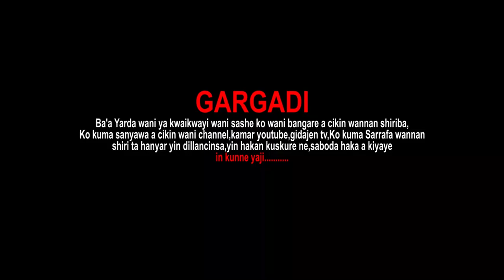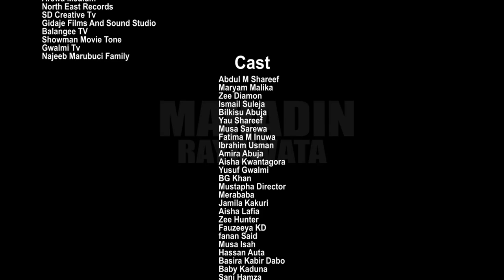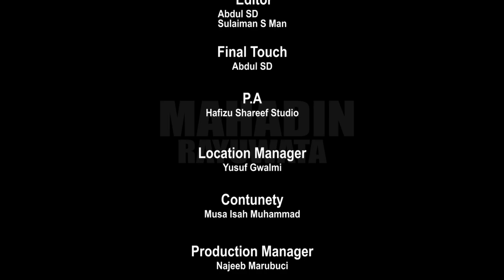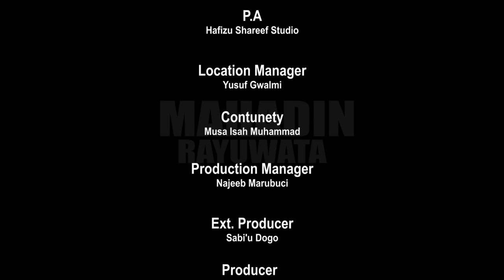MAHADIN RAYUWATA SEASON 1 EPISODE 5 ORG